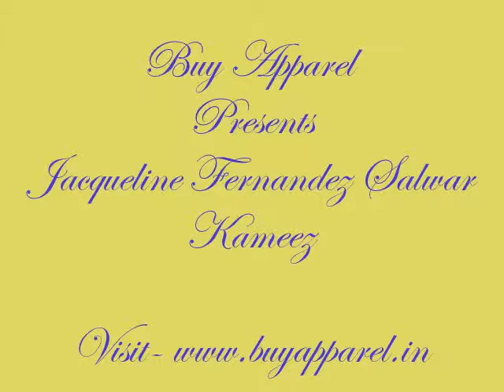Jacqueline Fernandez Salwar Kameez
Jacqueline Fernandez Salwar Kameez in a new trendy glamorous look. For more details and to place an order